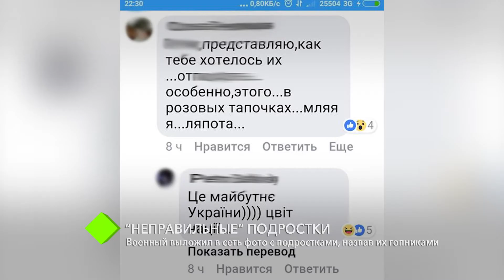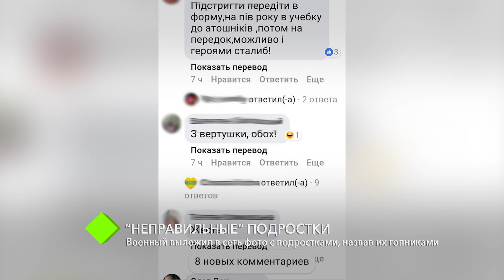Конфликт поколений? Военный выложил в Сеть фото с "неправильными" подростками